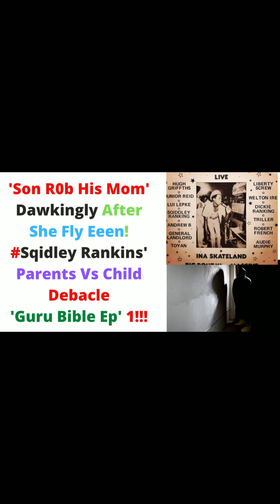Guru Bible Son Rob Him Mumma Blind After She fLy een Daawk n Brawlo Brawlo Guru Bible Ep/1